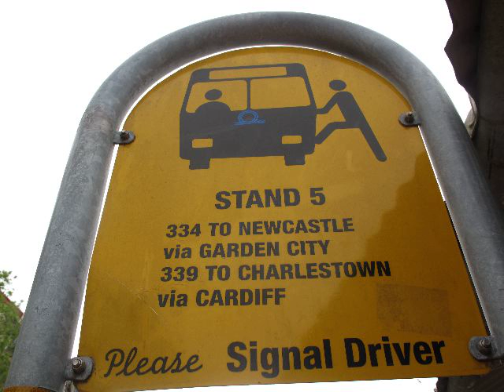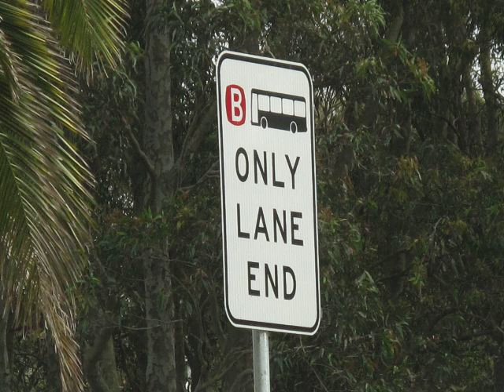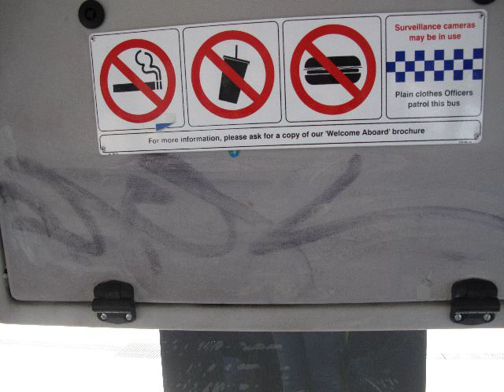Newcastle Buses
Assignment for CMNS1280. This video highlights the problems associated with Newcastle Buses. It shows a journey of the recent changes and people's attitudes to these changes. The slideshow demonstrates the need for more support to ensure successful operation of bus timetabling and safety.